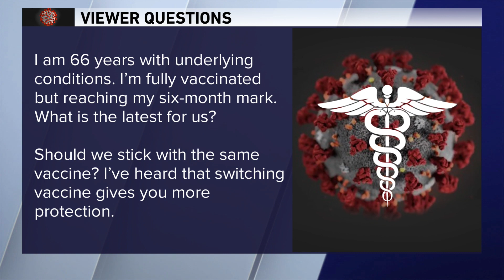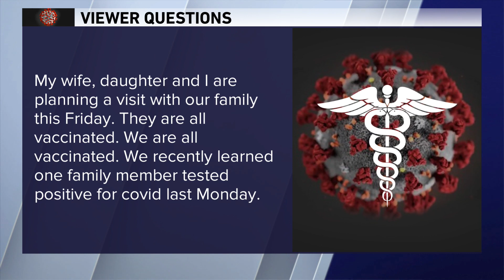'When do people exposed to Delta experience symptoms?' Dr. Murphy answers COVID-19 questions 8/30